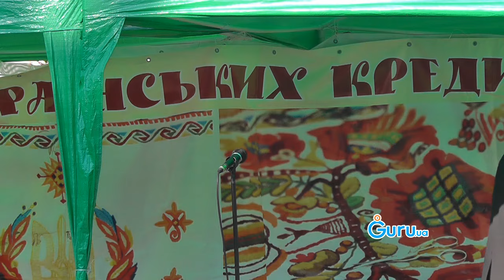Стрийський коледж на Стрий-Органік-Фест, Осінь 2015